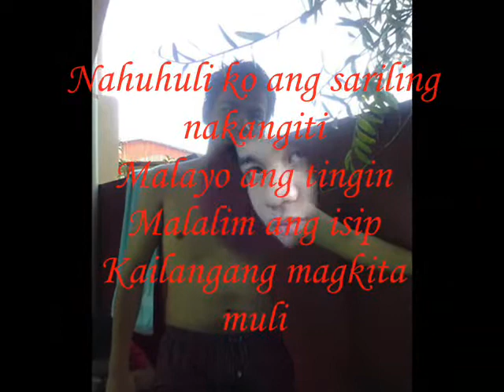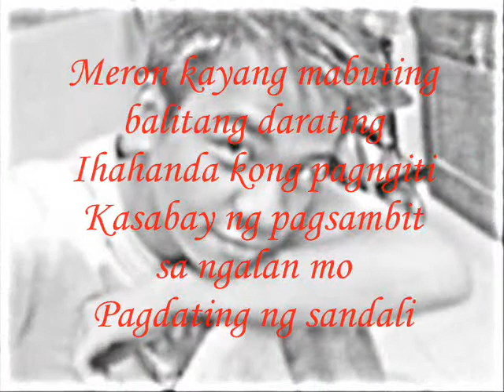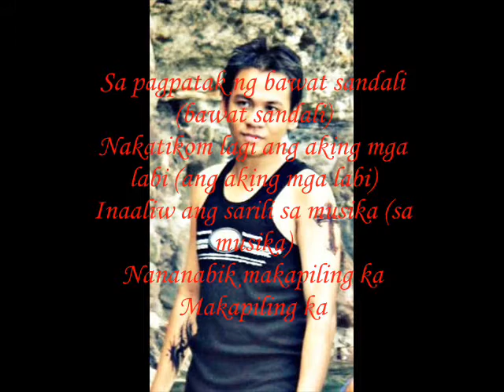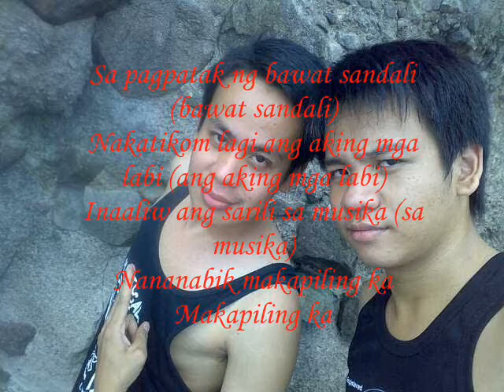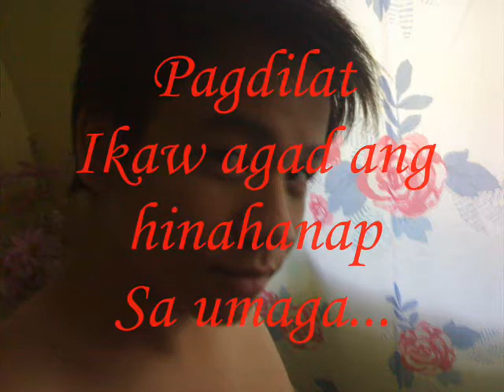makapiling ka by sponge cola